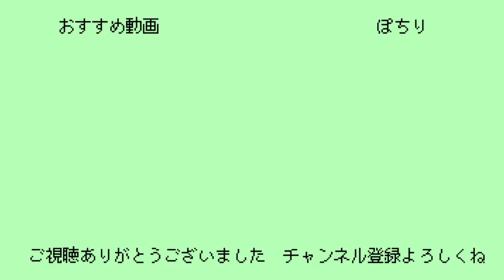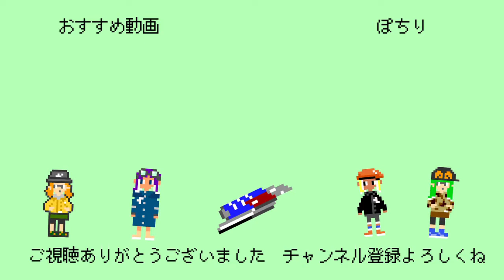サーモンランあるある -スプラトゥーン2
「これはあるある」「これはないない」コメントお待ちしてます！

サーモンランあるある第一弾もあるよ！
今見返してみたら、まったくおんなじネタ入れてたわｗｗ

👍 コメント・高評価ありがとうございます！
🔔たまにゲリラ配信をします！通知をONにしてね！
（youtube側の通知設定も忘れずにね）

🐈グッズ（ステッカーやクリアケースなど！）

【使用機材】
マイク
マイクのウインドスクリーン
サウンドカード